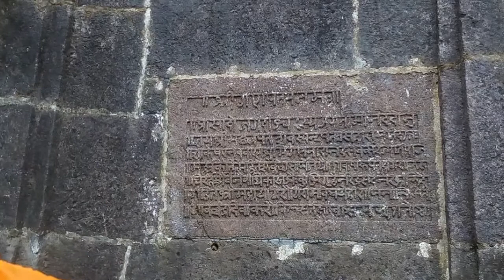Mumbai to Raigad | via pali | easy route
Hey guys
This is my first ride
Watch the video
and